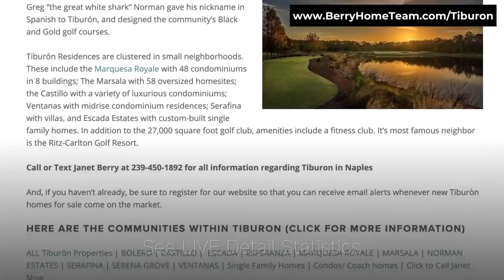Tiburón North Naples Florida Beautiful (Holiday) Lights 2019 | Janet Berry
Tiburon Golf and country Club in North Naples Has One Of the Most Beautiful Entrances Especially this Time of Year. This Beautiful Golf Course Community is Also Home To the Ritz-Carlton Golf Resort.

Tiburón has a 27,000 square foot golf club, and top notch amenities including a state of the art fitness club.

Tiburón Residences are clustered in small neighborhoods. These include the Marquesa Royale with 48 condominiums in 8 buildings;  The Marsala with 58 oversized homesites;

the Castillo with a variety of luxurious condominiums;

Ventanas with midrise condominium residences;

Serafina

with villas, and Escada Estates with custom-built single family homes.

See LIVE Detailed Statistics See All Homes For Sale in Tiburón Text or Call Janet Berry at At Any Time If Janet Can Help You Or The Ones You Care About!